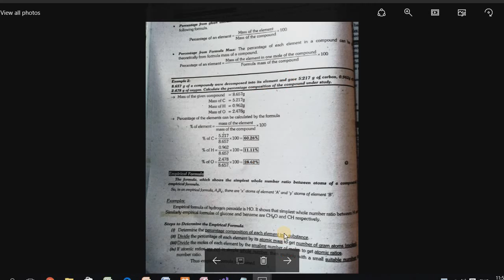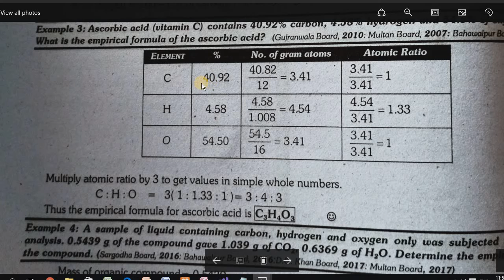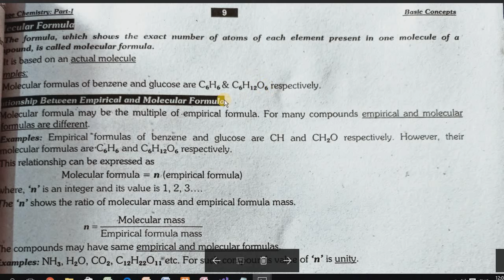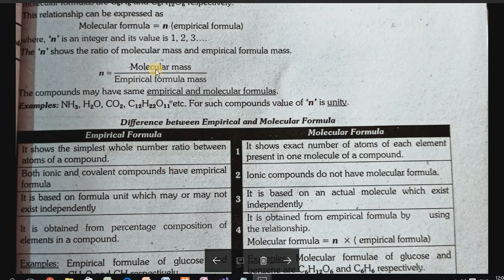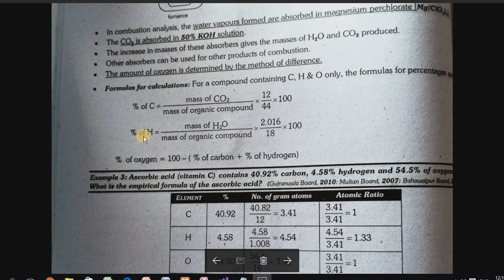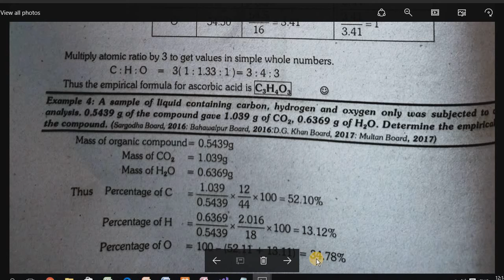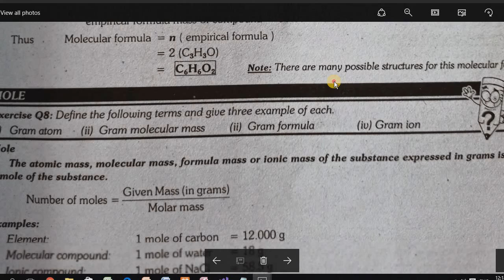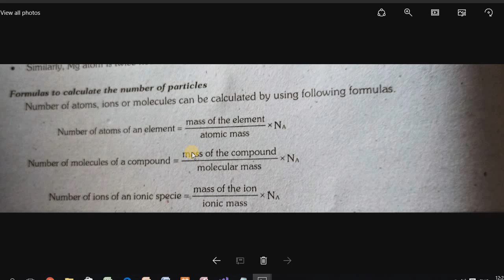Explanation of emperical formula,molecular formula || combustion analysis|| mole || avogadro number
In this video you will be able to learn about